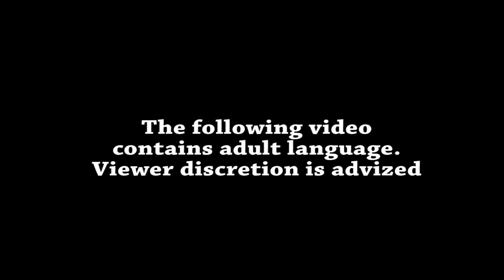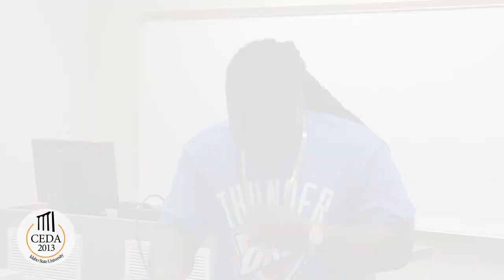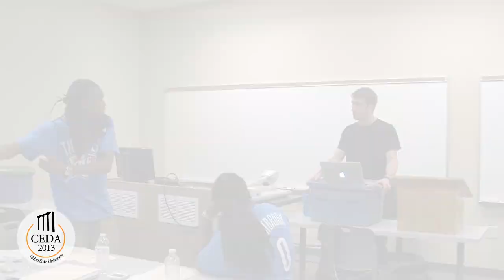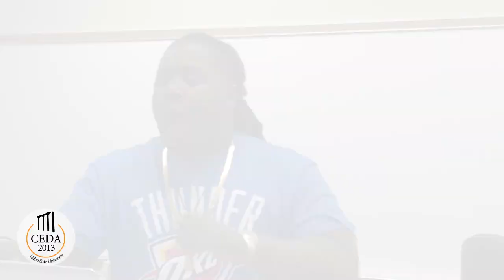Oklahoma vs Harvard - Debate Highlights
Oklahoma vs Harvard - Highlights from the CEDA 2013 National Debate competition at Idaho State University.